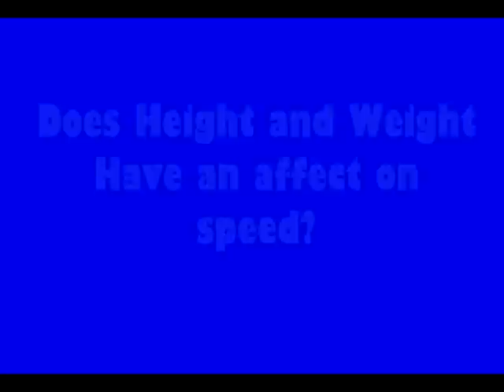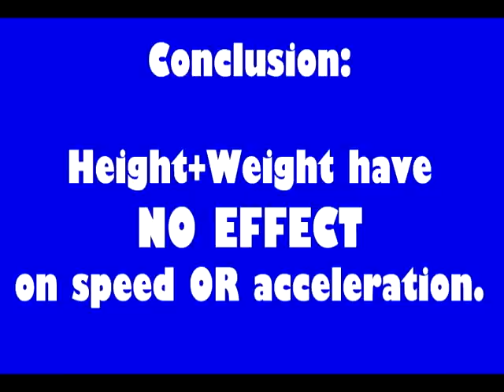NHL 12 Attributes - Height / Weight & Speed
I tested out the effects of height and weight on speed and acceleration in NHL 12.

The first test is 6'9" 200 lbs versus 5'7" 200 lbs and the players skate at the same pace.

The second test is 6'1 275 lbs versus 6'1" 120 lbs and again the players skate at the same pace.